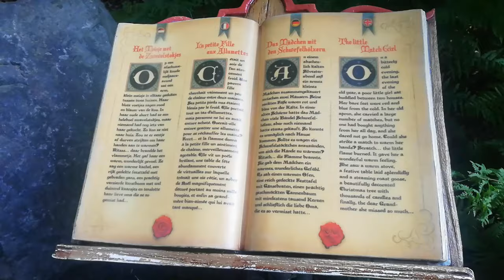EFTELING 2020 SPROOKJESBOS, CAROUSEL PALACE AT GONDOLETTA BOOTTOCH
This is the Part 2 of our Efteling adventure where we been to Sprookjesbos , carousel palace and gondoletta.